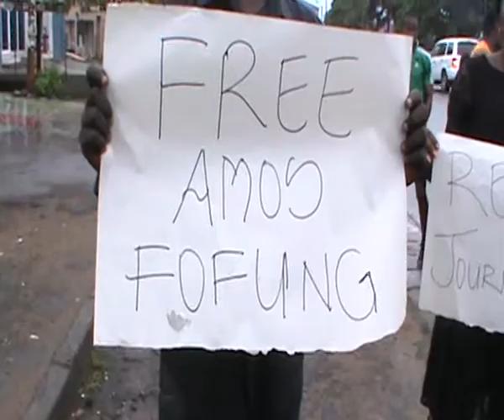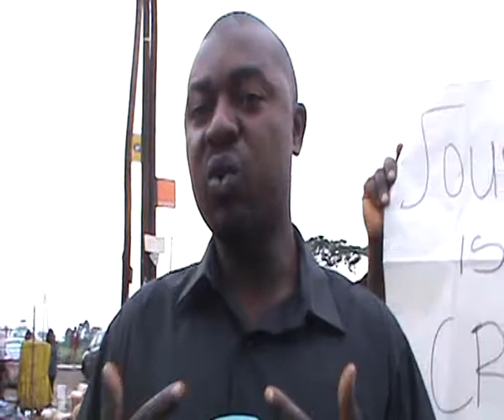press freedom in south west